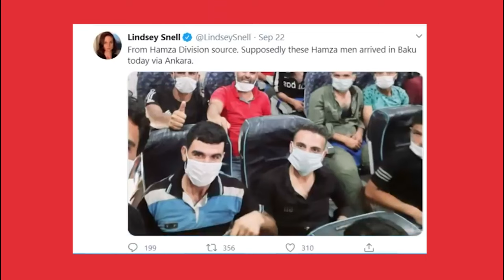War Crimes and Destruction in Nagorno-Karabakh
Our Special Series on Artsakh comes to an end with a video essay based on the conversation with human rights advocate David L. Philips. Join us for a visual exploration of Syrian and Libyan mercenaries, cluster bombs, chemical weapons, and war crimes of Azerbaijan and Turkey. We put together some of the most significant proofs of war crimes committed during the 2020 Nagorno-Karabakh war. War is ugly, war is destructive, and its only antidote signifies exposition of evidence and an unmistakable call to conflict resolution.

Our Special Series on Artsakh proves its relevance, even after the armistice, by enabling perspectives which future leaders and thinkers can leverage to understand the Nagorno-Karabakh conflict and solve for peace and prosperity of the Armenian nation.

A note to the format: our Special Series on Artsakh offers experts from a broad spectrum of disciplines a platform to share their perspectives and reflect upon Nagorno-Karabakh. By elevating their perspectives, we hope to contribute to the substance of ongoing discussions, strengthening mediating forces, both of which advance an unmistakable impetus to find and define an agreeable and lasting end to the war. We, Faces of Armenia, see ourselves as a bridge between Armenia and the international community, calling and enabling productive relationships and positive engagement.

While your donation advances our mission of raising global awareness of Faces of Armenia, donors will also receive a monthly newsletter informing you about the progress of our activities. As transparency matters, you will also receive a financial report on our sources and uses of funds to date as well as an overview of how we are deploying your donations towards our mission.

Video editor: Anatole Arakelov